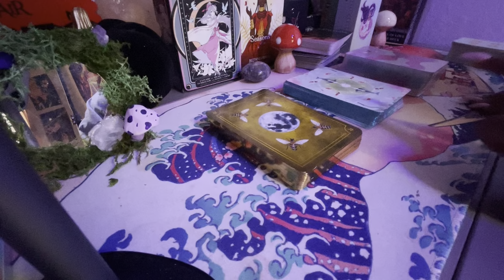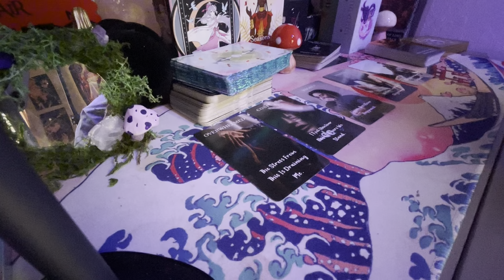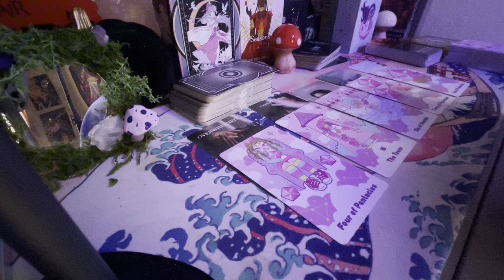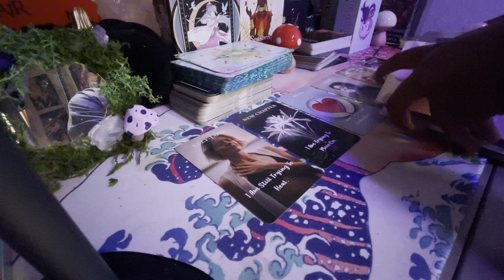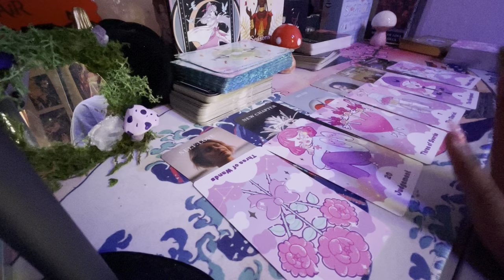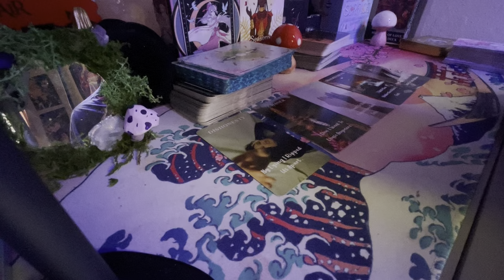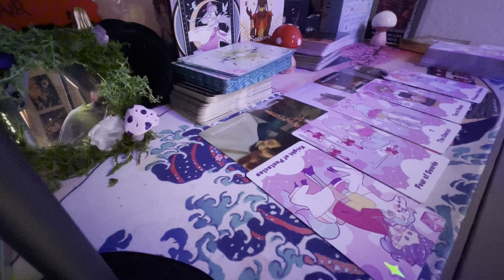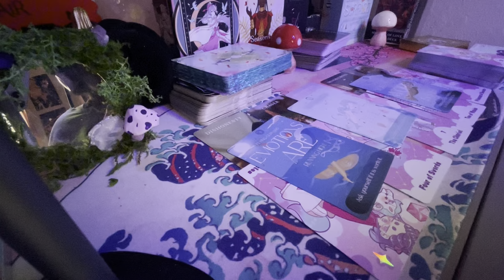WHAT’S BLOCKING YOUR LOVE LIFE? 🙅🏾‍♀️ PICK A CARD TAROT READING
Time Stamps:
Pile 1: 2:03
Pile 2: 24:32
Pile 3: 47:48

💕Link to Socials:
Instagram.com/lavenderlaix

Personal Readings:

✨Decks Used:
⭐️Pastel Journey Tarot by ​⁠
⭐️ Message of Love Oracle
⭐️Love Message Oracle

Tarot Reading is subject to interpretation and should not be taken as Absolute. A Tarot Reading is never 100% accurate. A Tarot Reading does not replace Professional Medical/Legal/Business Opinion and Advice.